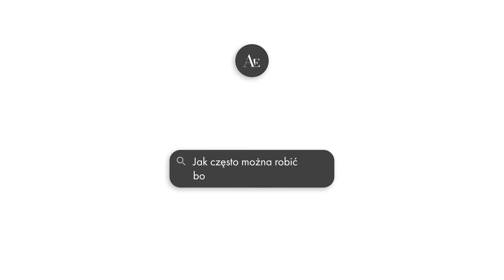Jak często można robić Botox?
Dr n. med. Diana Kupczyńska z kliniki Ars Estetica odpowiada na pytanie o to jak często możemy wykonywać zabiegi z Botoxem.

Więcej informacji na temat wykorzystania toksyny botulinowej w medycynie estetycznej znajdziesz w poniższych artykułach: